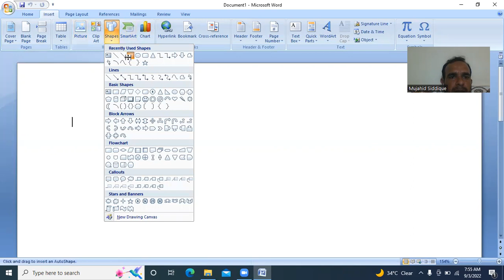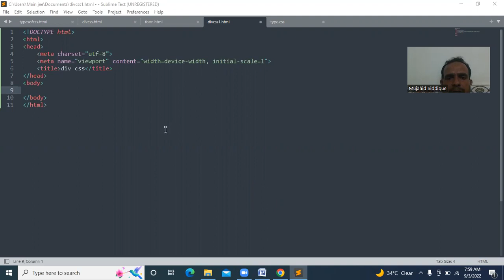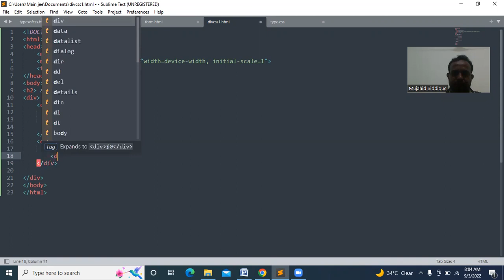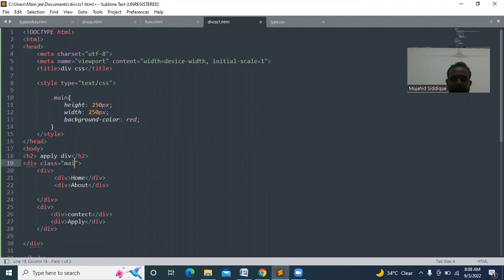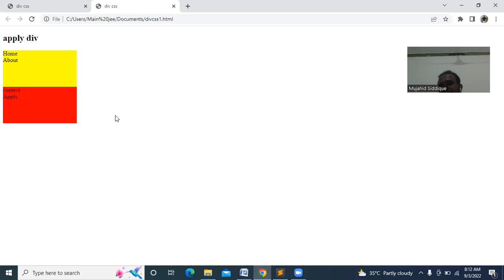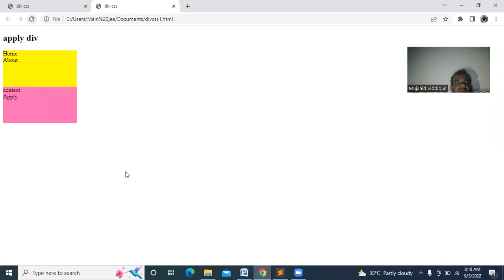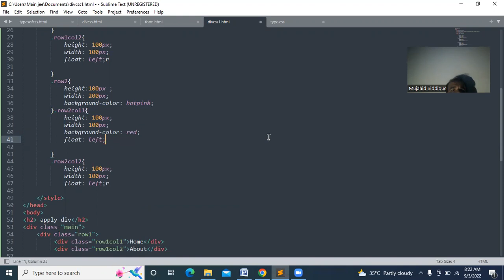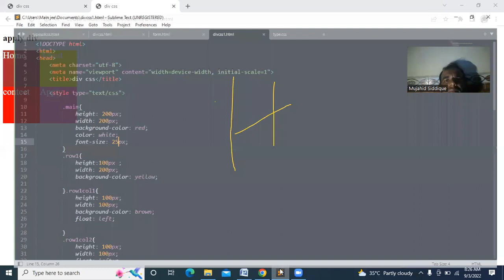#21 div using html and css in urdu/hindi. web development.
#21 div using html and css in urdu/hindi. web development. web designing. class 21